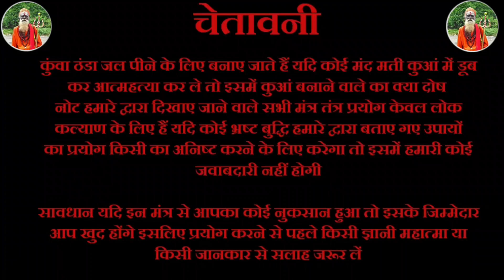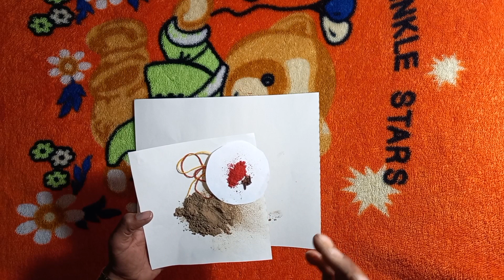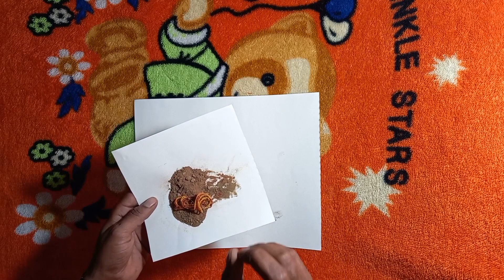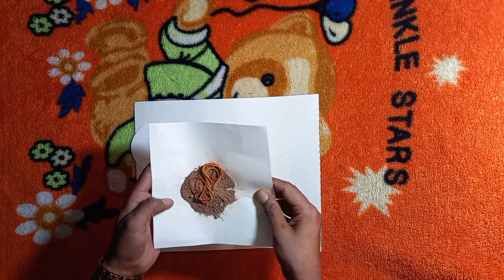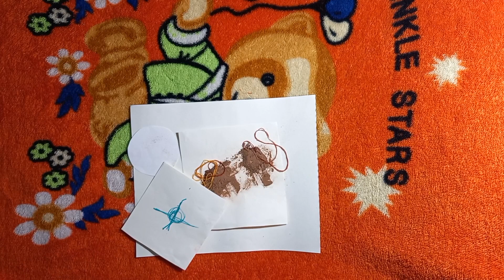पैर की मिट्टी से पल भर में किसी को भी अपने वश में करें || pair Ki Mitti Se Pal Bhar Mein Kisi Ko Bhi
पैर की मिट्टी से पल भर में किसी को भी अपने वश में करें || pair Ki Mitti Se Pal Bhar Mein Kisi Ko Bhi Apne Vash Mein Karen

11 दाने लहसुन के और एक नींबू लोटाएगे आपके प्यार को हमेशा के लिए 11 Dane lahsun ke aur ek Nimbu Lautaaenge aapke Pyar Ko Hamesha ke liye